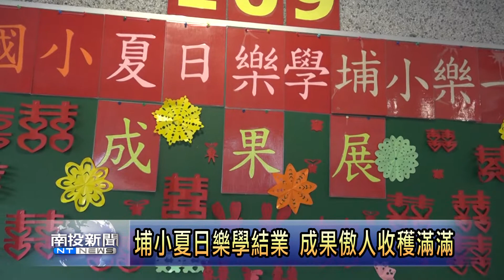南投新聞 埔里國小夏日樂學成果展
埔里國小利用暑假，開辦為期兩週的夏日樂學鄉土文化研習課程，在課程最後一天特別舉辦成果展，兩個星期來，豐富多樣的學習課程，還有手作DIY工藝作品，在成果展中完整呈現，每位參加的學生，不僅過了充實的暑假生活，更覺得意猶未盡，希望寒假也能開辦同樣的學習課程。